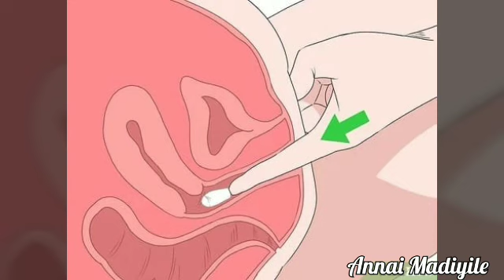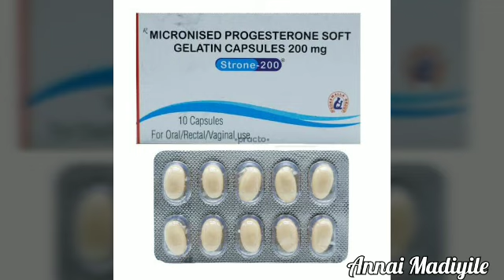Having Family Contact during insert Progesterone|Progesterone capsules எடுக்கும்போது உடலுறவு நல்லதா